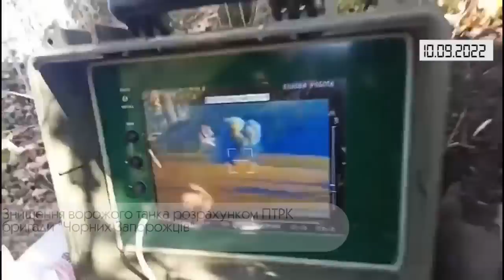Коротко. Війна. День 199. Відеодайджест